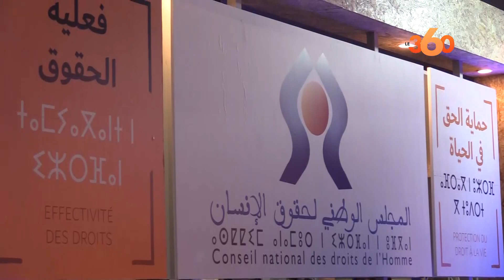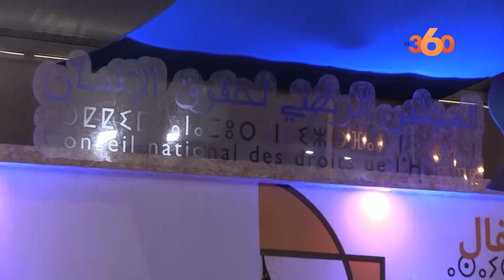المغرب برهن عن تجربة كبيرة في تسيير الهجرة الإفريقية (CNDH)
Depuis 2013, le Maroc a instauré une politique migratoire qui lui a permis de devenir un exemple à suivre en Afrique et dans la région méditerranéenne, ont affirmé les participants à un débat organisé par le CNDH, en marge du Salon international de l’édition et du livre (3-12 juin à Rabat).